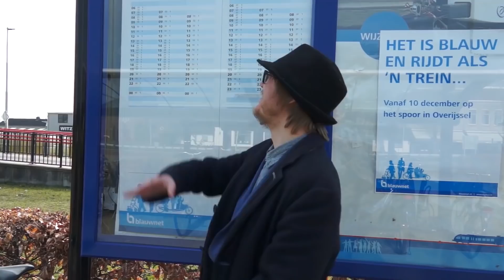Op het spoor - S4: Bloopers & Onvertoond materiaal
Bedankt voor het kijken! Check nog meer hieronder.